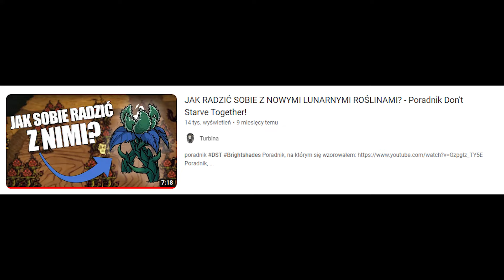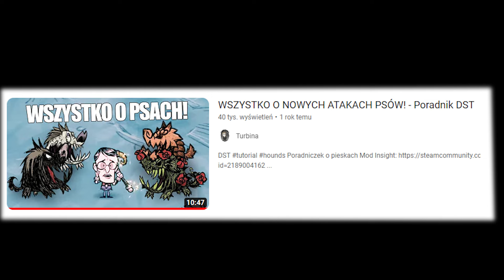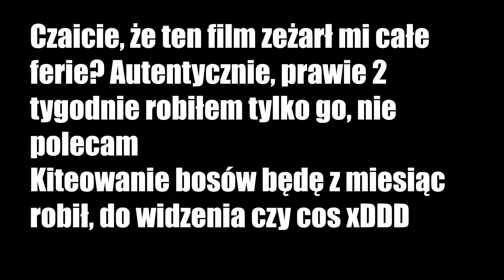Jak Walczyć Z KAŻDYM MOBEM W DON'T STARVE TOGETHER? - Poradnik!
Dzisiaj mały poradnik O WALCE ZE WSZYSTKIMI MOBAMI W DON'T STARVE
0:00 HaloDzieńDobry
0:17 Bazytoperz
1:01 ŻUBR POLSKI
1:41 Brightshade
3:35 Cookie Cutter
4:02 Drzewce
5:00 Duch
5:11 Owca Plujaczka
5:40 Gestalty
6:20 Glommer
6:34 Gnarwail
6:57 Grass Gator
7:17 Grazer
8:04 Gnomek Grzybeusz
8:24 Halucynki
10:12 Skalny Homar
10:29 Dziad Kamieniołby (Rockjaw)
10:59 Koalefanty
11:28 Komar
11:41 Krampus
11:58 Duże króliki
12:33 Kret nosacz
12:48 K O C I S Z O P
13:32 Kozy woltowe
14:44 Lureplant i jej Oczka
15:13 PAN MORS sp. z.o.o.
16:15 Macka i GIGA Macka
17:32 M A Ł P Y (razem silne)
20:24 Maszynki do Świerkania (zepsute i nie)
23:18 Mermy
23:59 Muszka Owocowa
24:18 Skittersquid
25:02 P A J Ą K I
31:19 P I E S K I
36:02 Pingwiny
36:49 Pszczoły
37:28 Wrony Lunarne
38:09 Robak Głębinowy
39:15 Kwiatki Morskie
39:44 Salamandry
40:07 Ancient Sentrypede
40:57 Sęp
41:24 Fused Shadeling
42:17 Slurtle, Snurtle i Slurper
44:20 Świnie i Świniołak
47:11 Wysokie Ptaki
47:58 Żaby